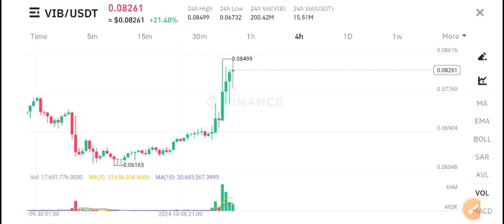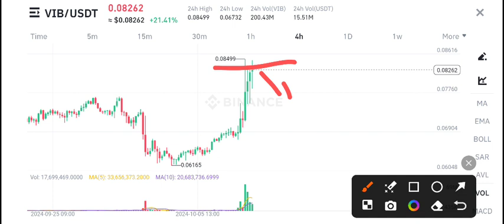VIB Coin News Today! Vibrate VIB Price Prediction Today! VIB Crypto